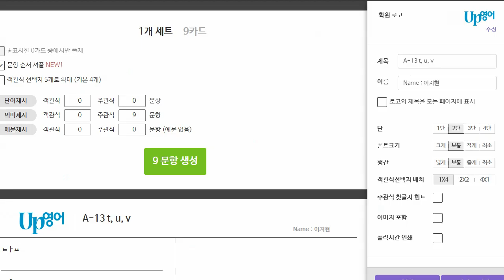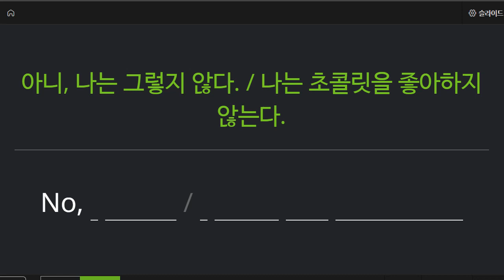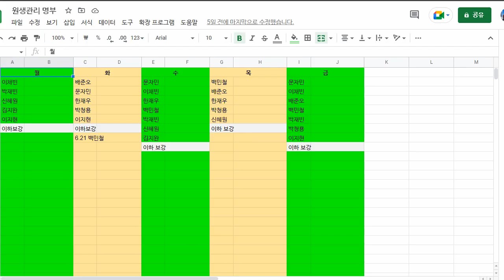박청용 2022 06 21 초등 기초회화 성취도 80